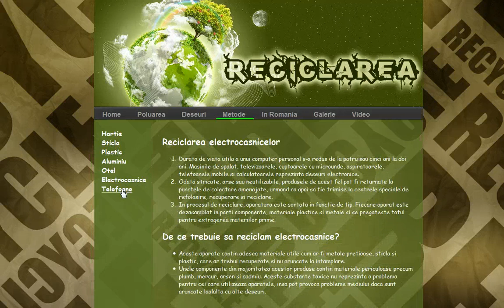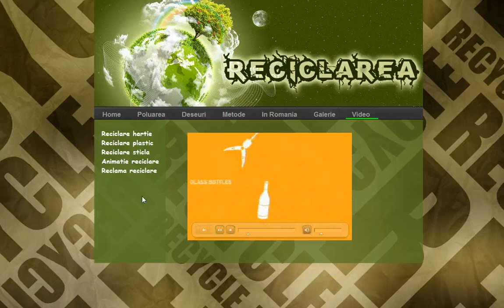Atestat Informatica - Reciclarea